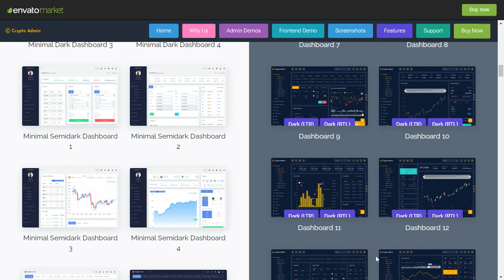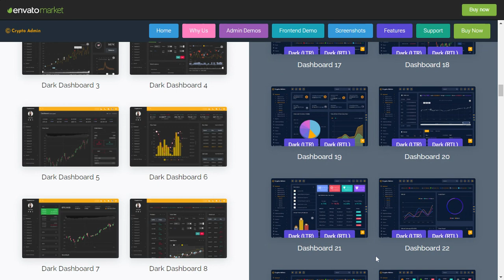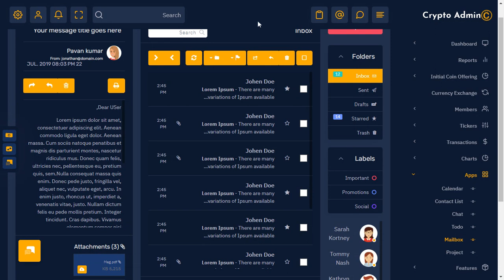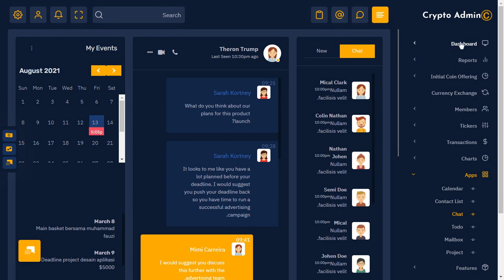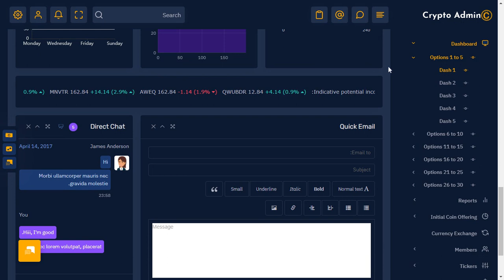Crypto Admin Responsive Bootstrap Template with Dark RTL Theme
Crypto Admin Responsive Bootstrap Template with Dark RTL Theme is a cryptocurrency app-based admin template that is lightweight, customizable and fully responsive. It is built with Bootstrap 4 and Bootstrap 5 framework and modern web technologies.

Summary.